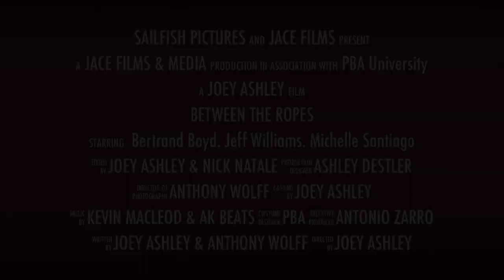"Between The Ropes" Official Trailer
JACE Films In association with Sailfish Pictures: Presents a sport-drama: feature short. featuring Bertrand Boyd, Jeff"J-DUB"Williams, Michelle Santiago, Christian Salmonson, Nick Santana & Zackary Mason. Produced By Lacey Canapa & Directed By Joey Ashley. Copy-Right 2012.